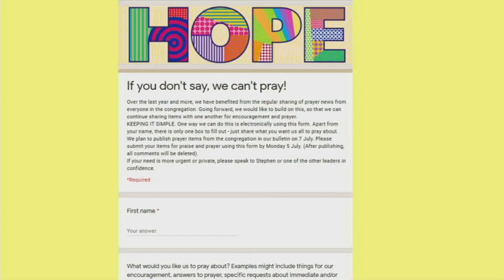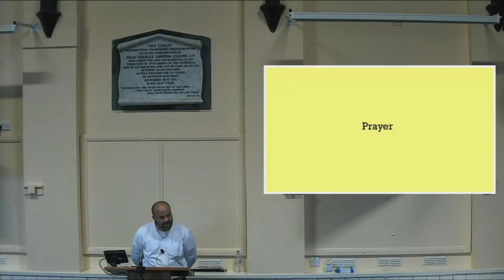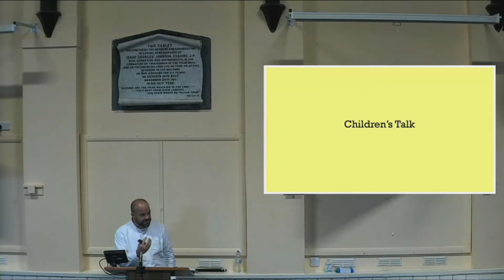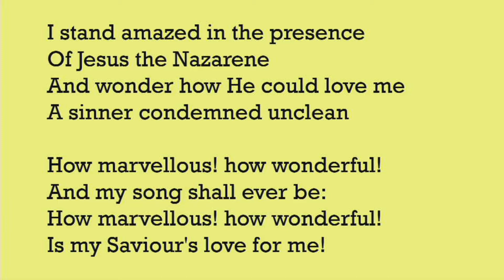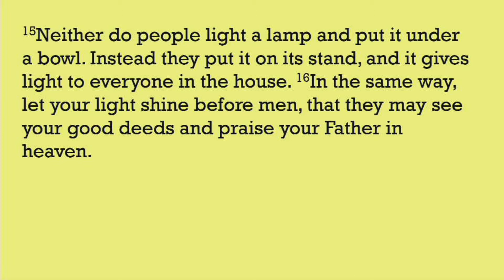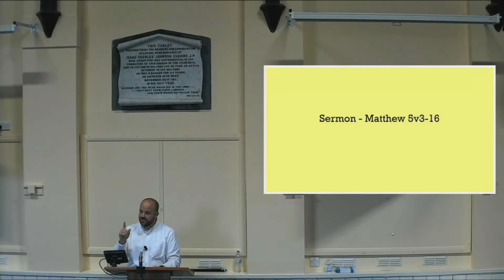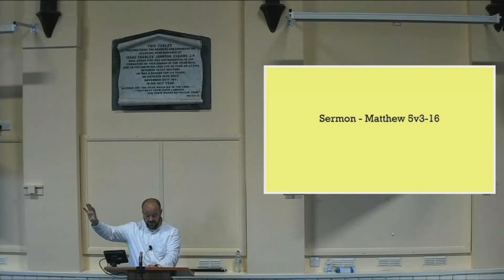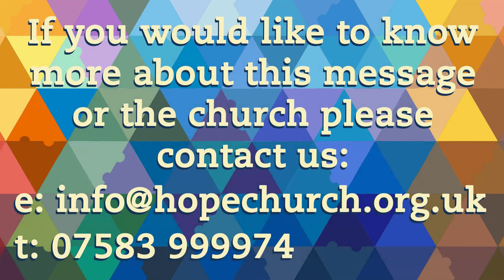Salt and light | Matthew 3v3–16 | David Wilson ￨3-10-21 ￨ Hope Church, Gravesend